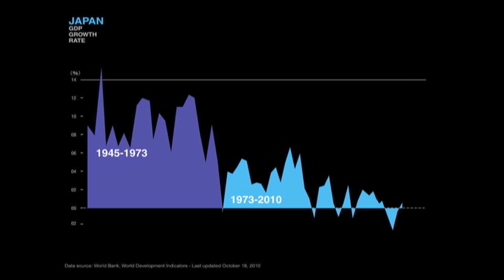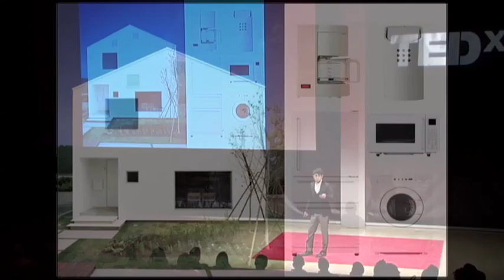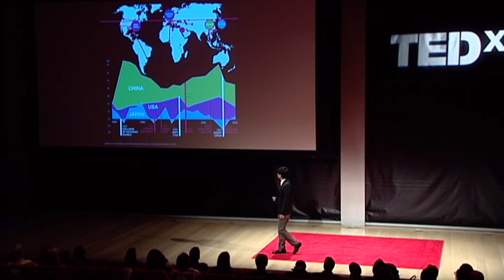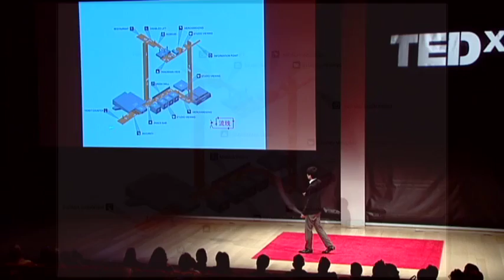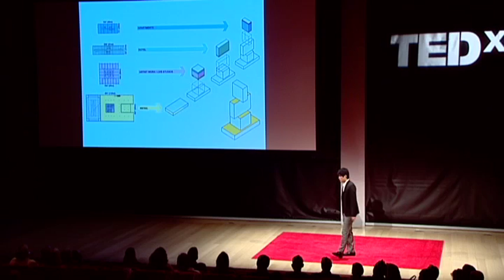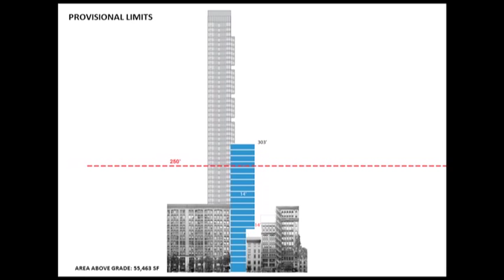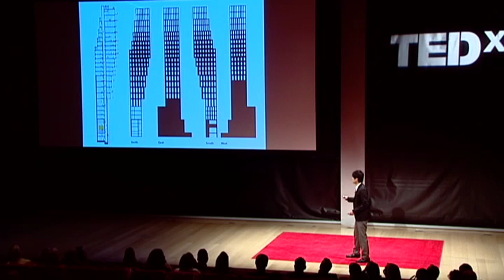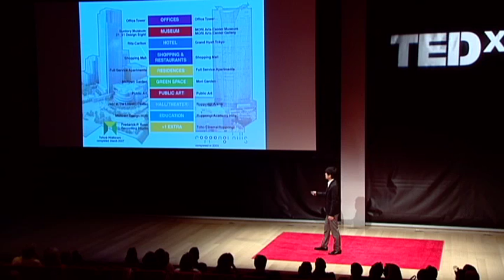TEDxEast - Shohei Shigematsu - Super specific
TEDxEast INTERCONNECTIVITY - 11.11.10: - Shohei Shigematsu- Super specific

Shohei Shigematsu gives a fascinating talk about his insights as an architect and the various projects that he has designed around the world.  His observations are that across the world buildings are becoming more monotone in nature on the inside. For him, an architect who focuses on being "superspecific", this movement of "packaged" buildings needs to be rethought. Shohei Shigematsu is a trailblazing architect who has worked on projects for the Whitney Museum and the Shenzhen Stock Exchange headquarters in China.  He is a visiting critic at Harvard University Graduate School of Design.